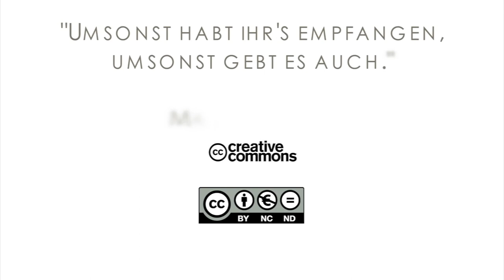15Q03 / 08-00 Missionare in der Bibel